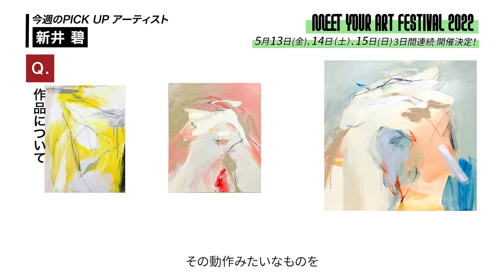【PICK UP】新井碧『MEET YOUR ART FESTIVALにて作品展示・販売！』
「今週のPICK UPアーティスト」は「MEET YOUR ART」MCの森山未來が今、注目の気鋭アーティストをインタビューしていくコンテンツ。

今週のPICK UPアーティストは、
【新井碧】さん。

作品は、2022年5月13日(金)ー5月15日（日）に行われる
「MEET YOUR ART FESTIVAL 2022 'New Soil'」にて展示販売されます。

◾︎新井碧
1992年茨城県出身、2022年に京都芸術大学修士課程修了し、アーティストとしての活動をスタート。
「共生の時代であるからこそ生命の有限性について思考する」ことをコンセプトに、感情や人体のノイズが反映されやすい、身体性を伴ったストロークやアウトライン、無意識的に引かれる線といった手法を用い、命を持つものをモチーフとした絵画作品を制作。
これまで国内の展示に多く参加され、コレクターを中心に、その活動に期待と注目が集まっている若手アーティストの一人。

【MEET YOUR ART FESTIVAL 2022 'New Soil' 開催概要】
【MEET YOUR ART】は 2020 年 12 月にアート専門 YouTube 番組を開設し、アーティストインタビューや現代アートに関する知識を幅広く紹介していくことで、ʻ新たな手法で、多くの方へアートに触れるきっかけや、若手のアーティストを知る機会を創出することʼを理念に活動してきました。今初開催する「MEET YOUR ART FESTIVAL」においても、その理念を元にアートフェスティバルの概念を超え、アートを軸に、音楽/食/ファッション/ライフスタイルと隣接した多様なカルチャーを一堂に会し”再接続”することで、領域を超えてそれぞれのカルチャーの素晴らしさに対する気付きを創出するとともに、アートに対する新しい出会いや発見を設計します。
今年のフェスティバルテーマは「New Soil」。 多様なカルチャーの”再接続”に加え、“自然と人間との再接続”にまで解釈を広げることで、本フェスティバルがサステナビリティを表現・提案する実験の場となり、皆さまにとってのサステナビリティを考えるきっかけにもなることを目指します。

■ART EXHIBITION「The Voice of No Mans Land」
‹ザ・ガーデンホール›
キュレーター・山峰潤也が手がける人間と環境のこれからの未来について思いを巡らす
出展アーティスト：篠田 太郎、栗林 隆、大巻 伸嗣、宮永 愛子、鈴木 ヒラク、毛利 悠子、AKI INOMATA、佐々木 類

■ART FAIR「"New Soil” presented by MEET YOUR ART PICK UP ARTIST」
‹PORTAL POINT›
“Dialogs-対話を通してアートと出会う”をテーマに、MEET YOUR ART に出演していただいたアーティストを含む、総勢20 名の新進気鋭アーティスト作品100 点を展示・販売します。
出展アーティスト：東慎也、新井碧、飯⽥美穂、磯村暖、オートモアイ、川端健太、菊地匠、⿊坂祐、菅原⽞奨、⾼⼭
夏希、仲衿⾹、能條雅由、野澤梓、畑⼭太志、松浦美桜⾹、三澤亮介、⾕敷謙、やましたあつこ、⼤和美緒、李晶⽟

■ 日程：2022 年 5 月 13 日（金）―2022 年 5 月 15 日（日）
■ 時間：
・5 月 13 日（金）
広場：12 時 00 分〜21 時 00 分
アートチケットエリア（ザ・ガーデンホール/PORTAL POINT）︓17時 30 分〜21 時 00 分
※アートチケットエリアに関して、12 時 00 分〜17時 30 分まではメディア/VIP プレビューとなります。
・5 月 14日（土）
全区画︓10 時 00 分〜21 時 00 分
・5 月 15 日（日）
広場︓10 時 00 分〜20 時 00 分
アートチケットエリア：10 時 00 分〜18 時 00 分

■ チケット︓
・一般：2,000 円（前売り）、2,500 円（当日）
・学生：1,000 円（前売り／要・学生証）、1,500 円（当日／要・学生証）
※ART EXHIBITION 「The Voice of No Mans Land」‹ザ・ガーデンホール›、ART FAIR「"New Soil” presented by MEET YOUR　ART PICK UP ARTIST」‹PORTAL POINT›をご鑑賞いただけるアートチケットです。
※新型コロナウイルス感染症の感染予防と拡大防止のため、会場にて行われる感染予防対策について、ご理解とご協力をお願い致します。
■ 主催︓MEET YOUR ART FESTIVAL 2022 実行委員会（エイベックス・ビジネス・ディベロップメント株式会社）
■ 制作︓エイベックス・エンタテインメント株式会社
■ 運営︓株式会社ライツアパートメント
■ メディアパートナー︓Forbes JAPAN、OCEANS、J-WAVE
■ 協力︓恵比寿ガーデンプレイス、ザ・ガーデンホール/ルーム

MC：森山未來
ナビゲーター：小池藍
運営会社：エイベックス・ビジネス・ディベロップメント株式会社、GATE株式会社
プロデューサー：加藤信介、山本圭介

衣装協力：@ethosens_tokyo（Instagram）、CFCL